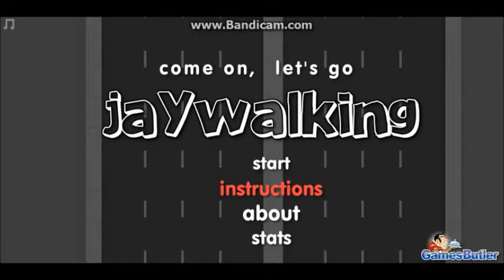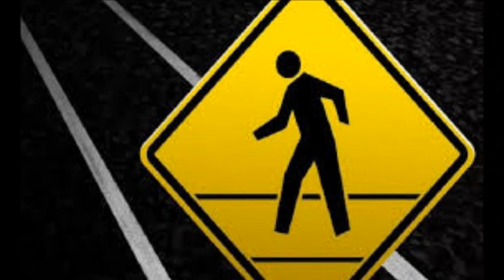FREE FUN GAMES "JAY WALKING"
FREE AND FREE AND FREE JUST GO PLAY IT